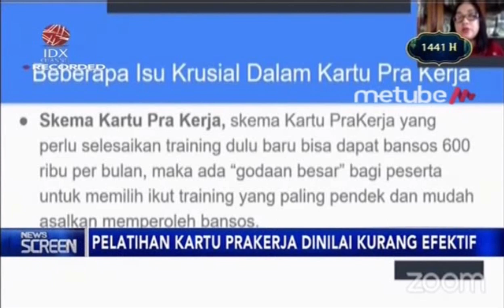KURANG EFEKTIF, METODE PELATIHAN ONLINE ALA KARTU PRAKERJA BANYAK DI SITUS YOUTUBE GRATIS